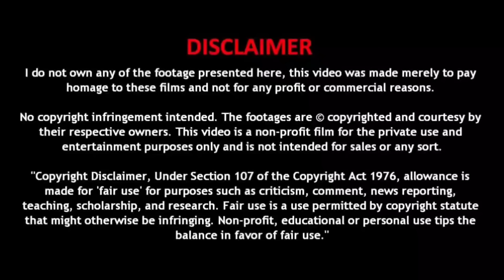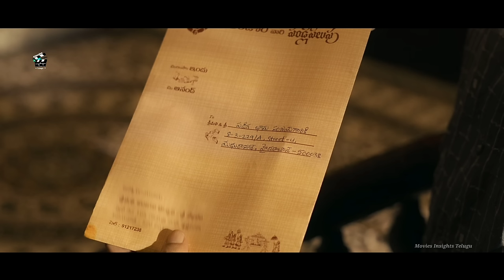Vadhuvu Webseries Explained In Telugu | Vadhuvu Movie Explained In Telugu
Vadhuvu Webseries Explained In Telugu | Movies Insights Telugu | Explained IN Telugu |

Any footage in this video has only been used to communicate a message (Understandable) to the Audience. We don't plan to violate anyone's rights.